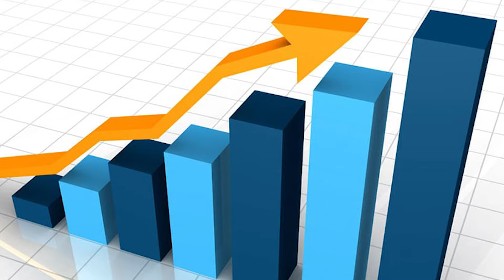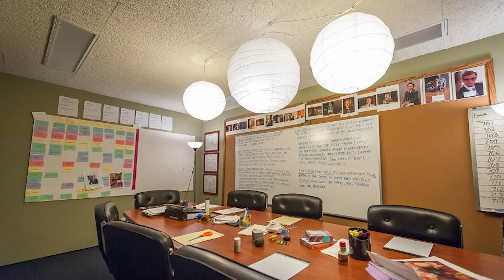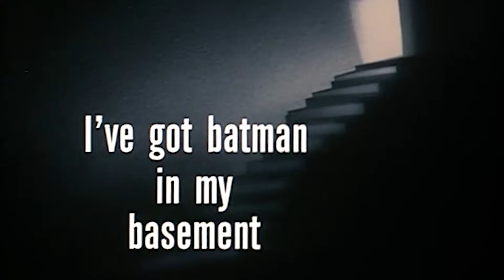InepTToons | I've Got Batman in My Basement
Remember when Batman The Animated Series had a Home Alone Episode?